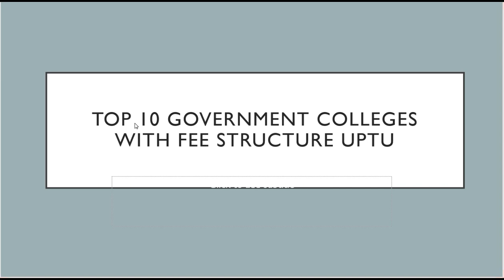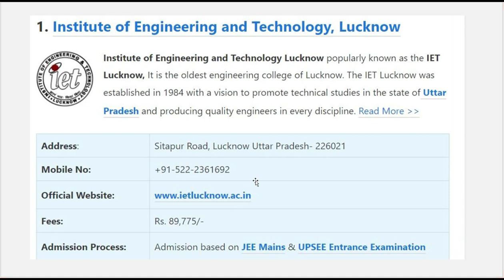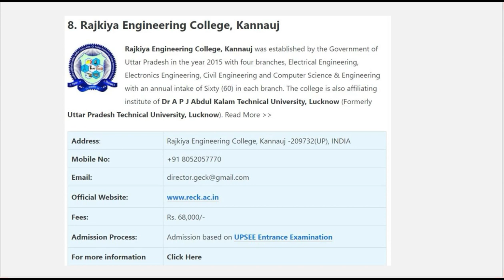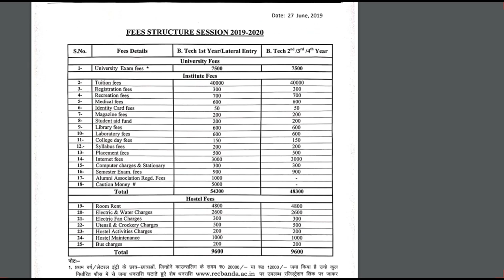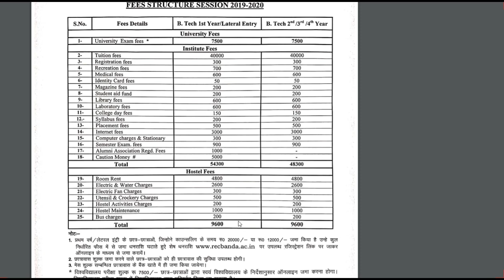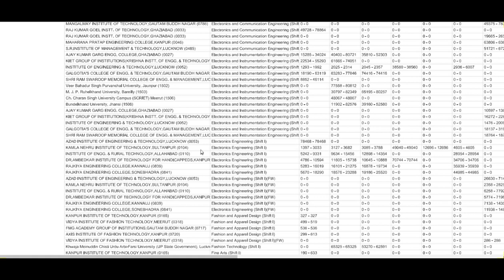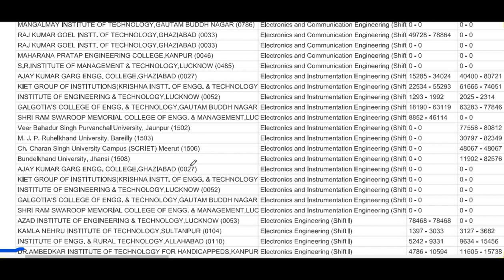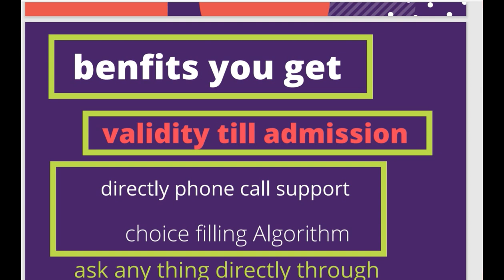Top 10 government colleges UPTU Cutoff |Total FEE |Ranking कैसे मिलेगा लौ मार्क्स पे भी |jay tech